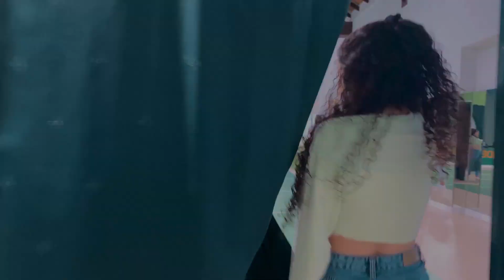RENEW FAMILY | Me Gusta - Anitta ft. Cardi B & Myke Towers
ROOKIES + RENEW

Choreographer: Rita Ferreira

ADRESS:
Seixal, Portugal
Escola de Artes - Independente Futebol Clube Torrense

November, 2020